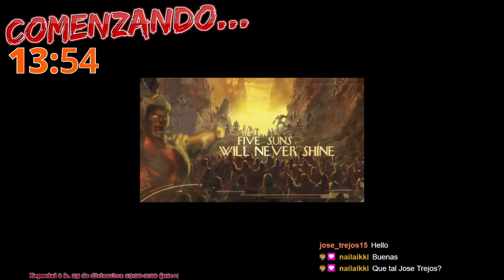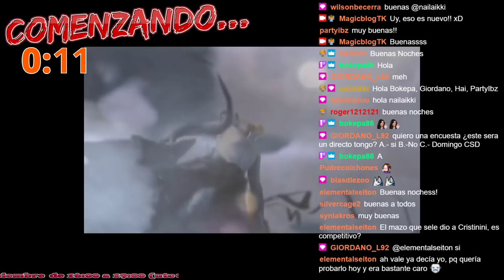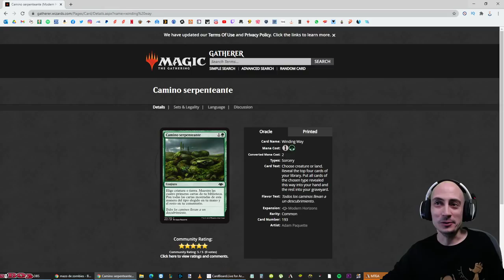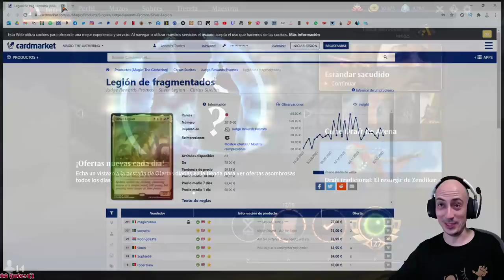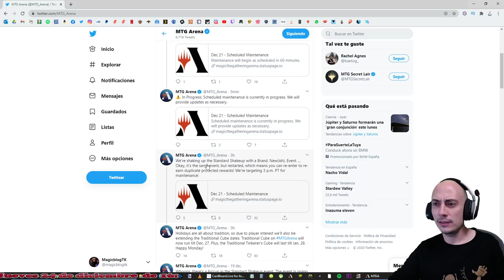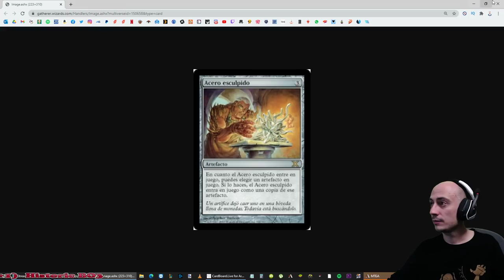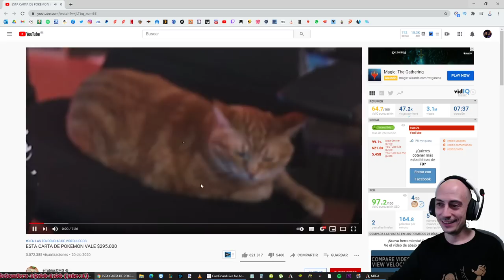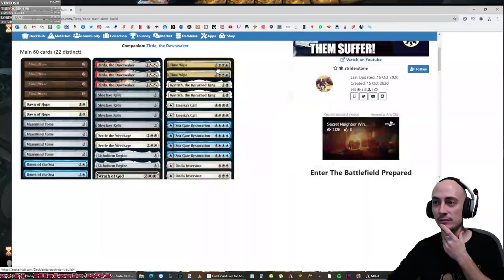TOP 1000 Mítico. Jugando Historic con Selesnya y Bant [DIRECTO RESUBIDO]